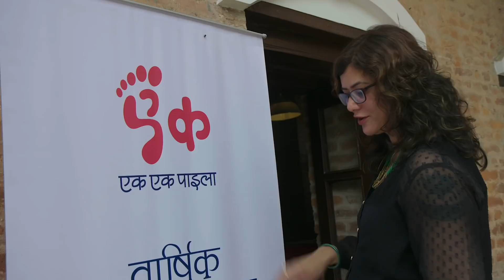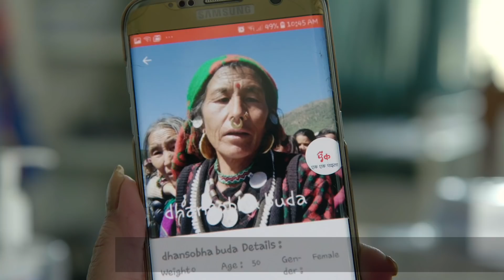IASRD2019 Laureate: Dr. Sabina Bhattarai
Dr. Sabina Bhattarai from Nepal, for the Asia Pacific Region: "Dermatology Patient Care in Rural Nepal: Reaching the Unreachable"